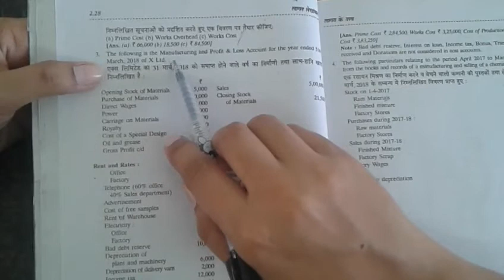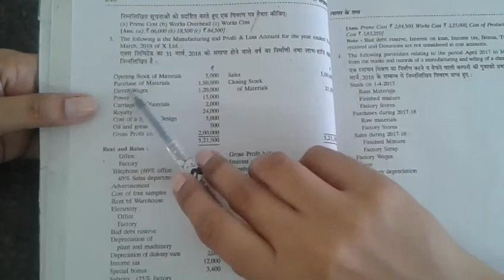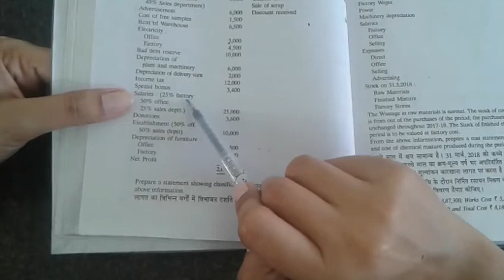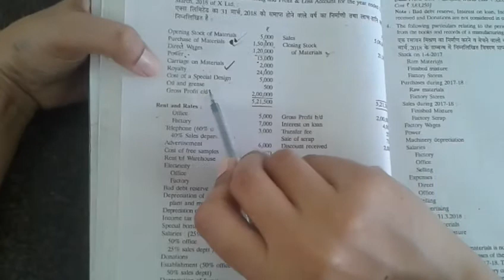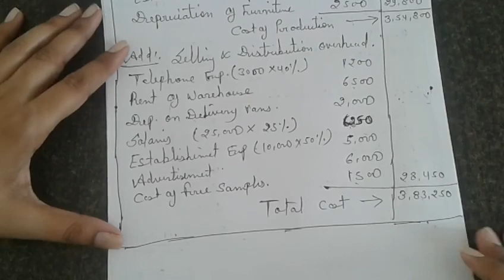Cost Accounting- Elements of cost and calculation of total cost ,practical question & solution